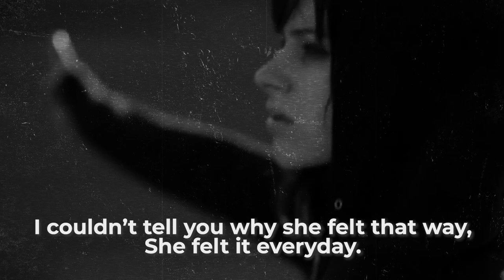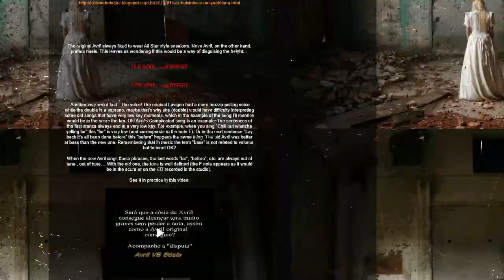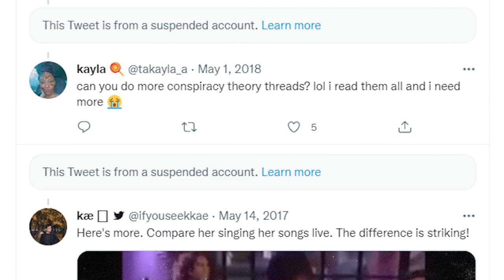Did Avril Lavigne DISAPPEAR in 2003? | SERIOUSLY STRANGE #125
Install 🏡 Homescapes today for FREE and help Austin renovate his mansion.🏡

There aren’t many people out there who don’t know of Avril Lavigne. The conspiracy theory discussed today began on a Brazilian blog at least a decade ago and has experienced some peaks and valleys in terms of its popularity since then, with the latest resurgence of the theory happening on Twitter in 2017. So what do you think? Is the Avril of today the same as the Avril from the past?

CREDITS:
Written & Produced by
► Rob Gavagan

Edited by
► @BillsPodcast (episode)
► Salvatore Mancha (ad spot)

On my Facebook page, I upload the current and older videos of mine that you love, and you can interact with me easier.